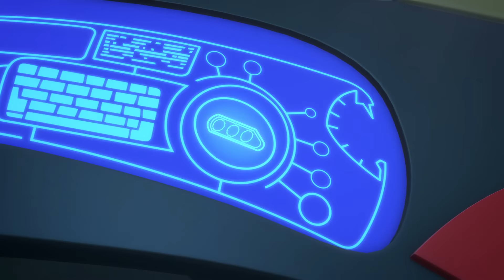El problema de Ululette con el pterodáctilo y más! 🌟 PJ Masks Español Latino 🌟 Dibujos Animados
El problema de Ululette con el pterodáctilo y mucho más! 🌟 PJ Masks Español Latino 🌟 Dibujos Animados